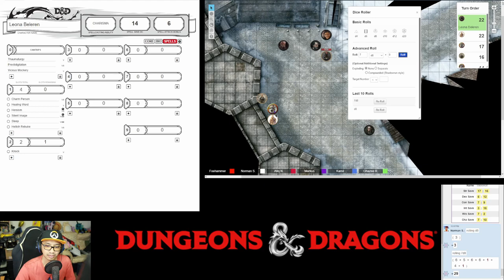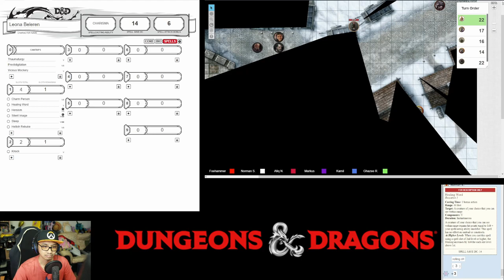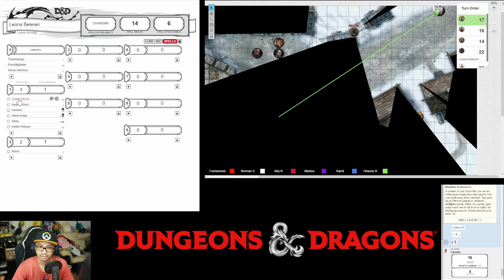Night Tales: A Waterdhavian Werewolf in Daggerford - Session 13 (Part 1)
Recorded on Febuary/19/2021

A surprising turn of events
Midnight Hunters split to explore the sewer lines and Felix made his way back up in protest to desecrating a burial chamber underground. As the Hunters (sans Felix) barely escape the underground with their life, they made their way back to nurse their wounds and recover.

However, Felix hasn't returned to their home base and remained absent. The concerned hunter - except for a tired Karl went to retrace Felix's possible destination. And this led them to outside the gates of Daggerford, where a community of refugees have set up camp to escape the monster attacks and seeking assistance during the winter.

They witnesses a Werewolf rampaging among the refugees, and then… another Werewolf attacked the rampaging werewolf! The party, with assistance of a new acquaintance - Leona intervened and drove the battling beasts away from the crowd. Subsequent investigation on the casualties led them to a horrible and ghastly conclusion…

Players

0. Dungeons Master: Fuad
1. Leona Beleren (Level 3 Bard, Level 1 Rogue): Norman
2. Shado (Level 3 Tiefling Wizard): Afiq
3. Karl Zhuma (Level 3 Human Warlock): Vincent
4. Camille (Level 3 Human Bard): Kamil
5. Chen (Level 3 Elf Cleric): Ghaz